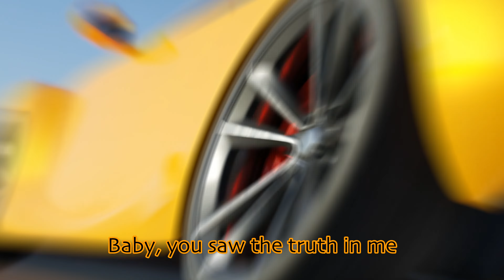Halsey & Lido - Slow [Lyrics] HIGH AF REMIX from the Highway | Showroom Partners Entertainment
Halsey Slow lyrics

Why you drive so fast?
Girl, where you gotta go
Baby, you should try and drive slow
You should try and drive slow
'Cause you're going 45 on the 15th
I'm just tryna stay alive on the big screen
Where you coming up to drive all the kids scream
I don't know baby girl you're moving on for better things

I'm just trying to get mine
He's at it again
It happened my friend
I had to pretend 'cause I'm only in this city for a minute
And I know you've been trying to get in it and I'm with it but
You looking like you fell in love tonight
For Pete's sake, homie pull it together
We hooked up one time it was kind of whatever but...
Would you believe me if I said I was drunk?

Maybe I want you to want me but only tonight

I don't know, baby girl, you moving on for better things

Usually you don't be used to me using you
You saw the truth in me
This is unnew to you, damn
Well this is love in the fast lane
New Benz top down with the back stained
I was trynna give you Jay's and some fast brain
You were trynna give me Ks and your last name
Boy, I think I should leave
'Cause there's a flaw in the system
I don't really know why but I miss him
It was something in his eyes when I kissed him
Listen, feeling like I can't dismiss him

'Cause you got a girl and she thinks it's forever
I know she'd love you if you'd only let her
'Cause I'm a mistake, we both could do better

Go where you gotta go
Baby, you should tryna drive slow
You should tryna drive slow